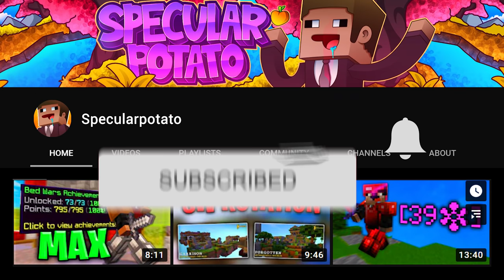Destroying in skywars on my birthday w/ burrito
📌 About:
This video is about Specularpotato and Specularburrito destroying players in Hypixel Skywars. Specularpotato also hits 20k, or 20k subscribes and bowspams a hacker in the last game.